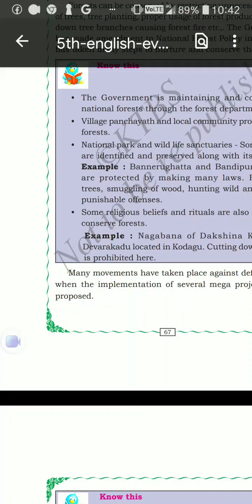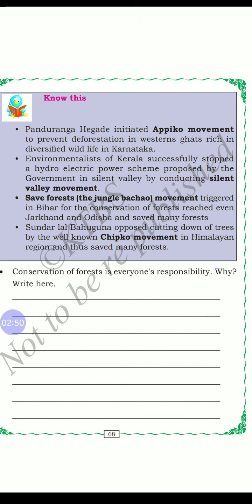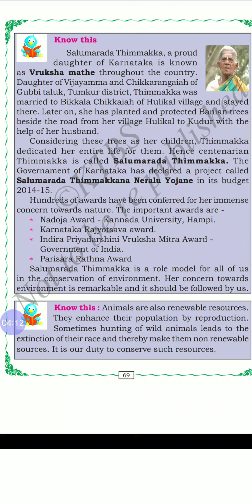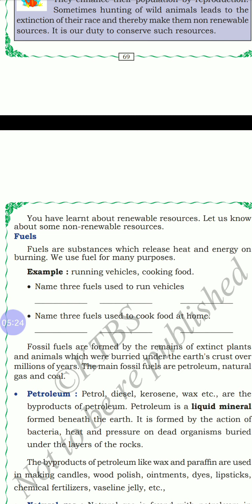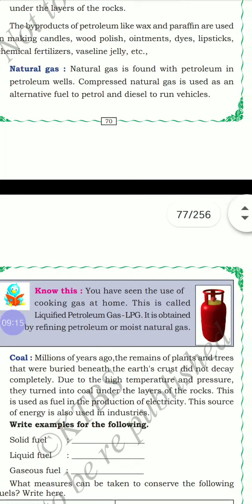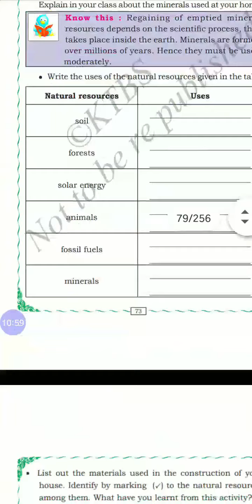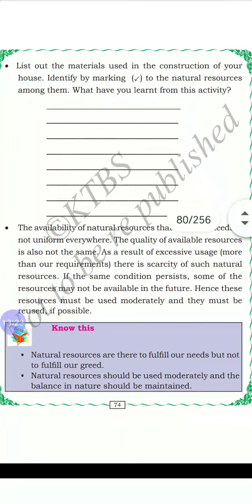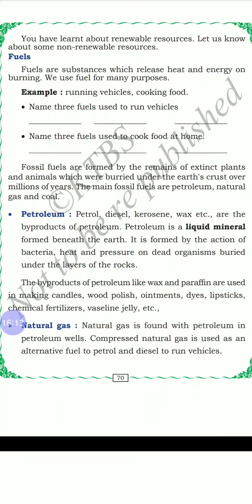5th CBSE Science